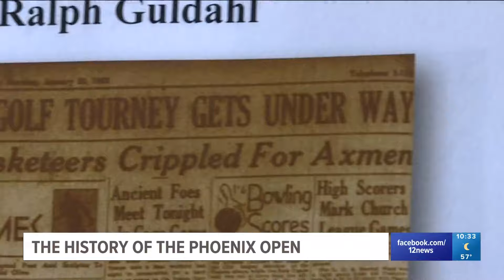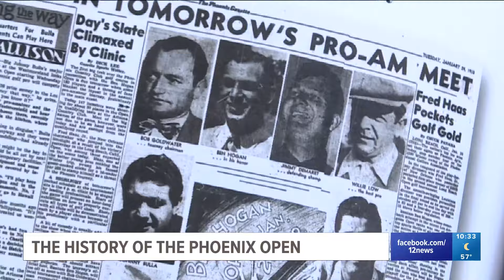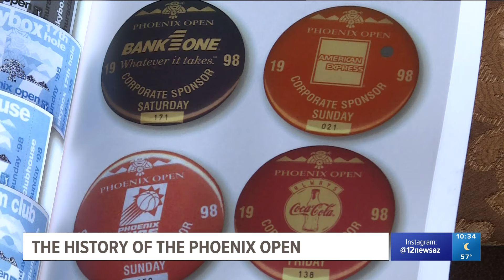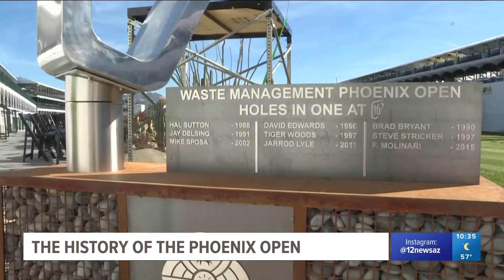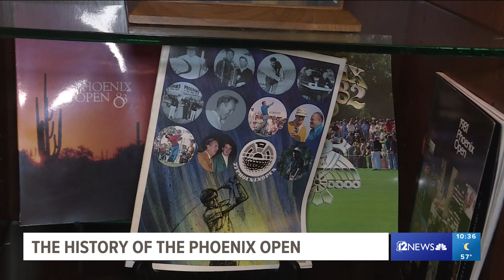The history of the Phoenix Open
Ahead of the 2024 WM Phoenix Open, 12Sports takes a look back at the long history of the tournament.